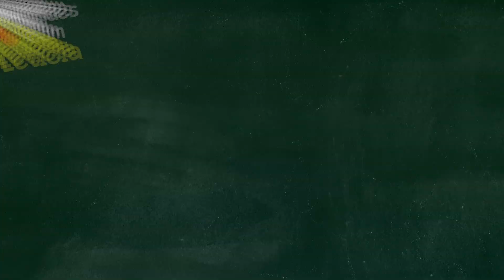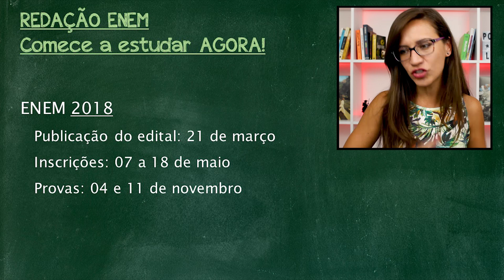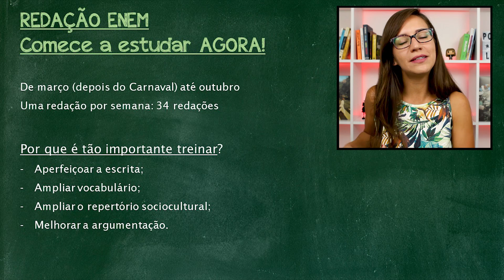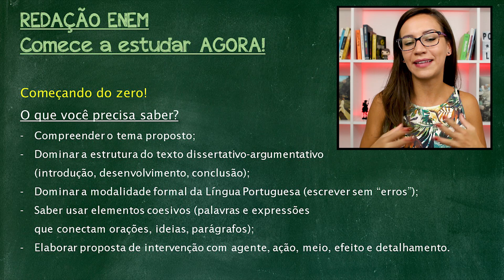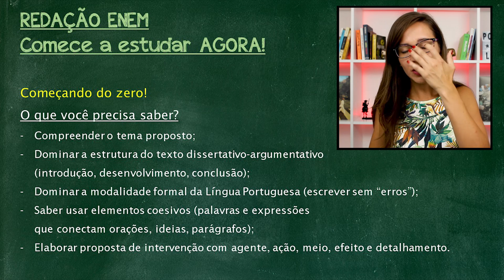REDAÇÃO DO ENEM #1: COMECE A ESTUDAR AGORA! || Curso Gratuito ENEM 2019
⠀⠀⠀⠀⠀⠀⠀⠀⠀ Essa é a primeira aula do curso gratuito de REDAÇÃO DO ENEM, criado pela Professora Letícia Góes. Essa aula aborda a importância de se ter um PLANEJAMENTO e de se começar a estudar redação o quanto antes, sempre TREINANDO para melhorar o seu texto.

✅ AULAS DO CANAL:

Classes de palavras (Verbos, Substantivos, Artigos, Advérbios, Adjetivos, Pronomes, Conjunções, Preposições, Interjeições, Numerais)